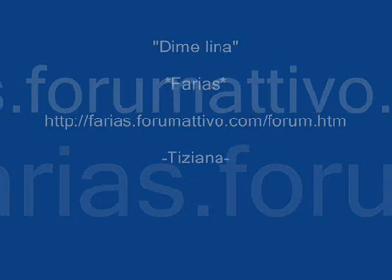LUNA LOS Farias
Hermosa cancion de estos talentosos argentinos que triunfan en Italia.